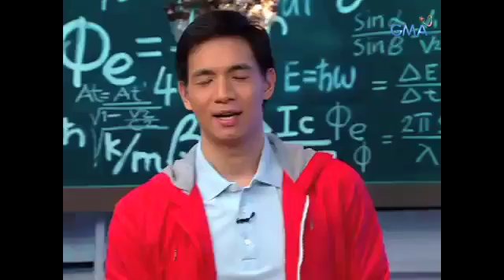iBilib: Water changes its color with just a blow!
How is a blue-colored water possible to change its color to green just by blowing it?